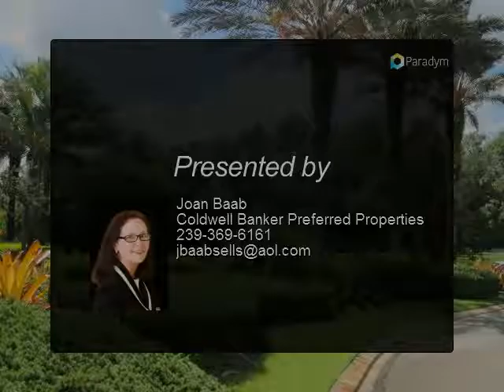Homes for Sale - 11770 Rosalinda Ct., Fort Myers, FL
11770 Rosalinda Ct.

3 bedroom, 3 bath courtyard pool home home located in Paseo. This award winning community offers numerous amenities to accommodate the active Florida lifestyle including tennis courts, community pool and spa, bistro, theater, and fully equipped gym. This is a great home for entertaining. Gorgeous lake view from the kitchen, dining area, or the pool and spa with brick paved deck. The 3rd bedroom and bath are a guest quarters with kitchenette and full bathroom. Gourmet kitchen with black granite counter tops and stainless steel appliances. Make an appointment today!

Presented By:
Joan Baab, Coldwell Banker Preferred Properties